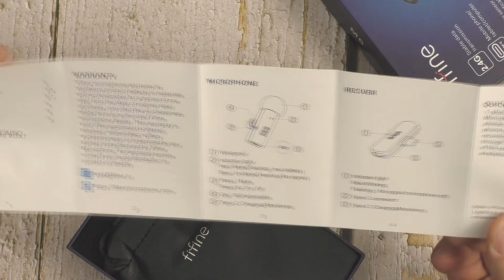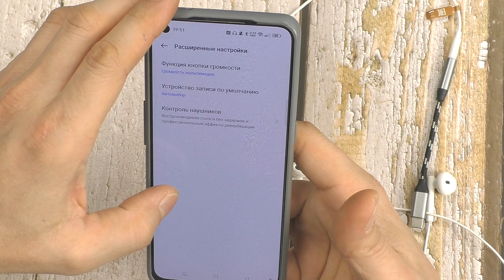Беспроводной микрофон для телефона Fifine M6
FIFINE М6 - беспроводной микрофон для записи Lavalier,
мини-микрофон Type-C для Мобильный телефон/планшет/ноутбук,
 прямые трансляции/Vlog/Interview-M6